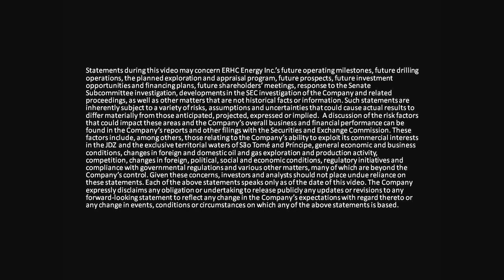ERHC Energy's Technical Team - Mike Shafie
ERHC Energy, Inc. (OTCBB: ERHE) is a publicly traded American company with valuable oil and gas assets in Sub-Saharan Africa. In this video, we introduce you to Mike Shafie, ERHC's Senior Geoscientist. Mr. Shafie has 29 years of experience in exploration and development of oil and gas fields throughout the shelf and deep water provinces of West Africa, the U.S., Malasia, Vietnam, Egypt, Venezuela and Black Sea. He worked for major, independent and national exploration and production companies such as El Paso, Unocal, Petronas, PDVZA, OXY USA and Vanco Energy, contributing to discovery of significant volumes of oil and gas reserves. Mr. Shafie is experienced in evaluation and acquisition of oil and gas producing properties and expert in offshore lease sales projects. A member of Society of Exploration Geophysicists, Geophysical Society of Houston and Southwest Louisiana Geophysical Society, Mr. Shafie earned Bachelor of Science and Masters of Science degrees from Florida State University.